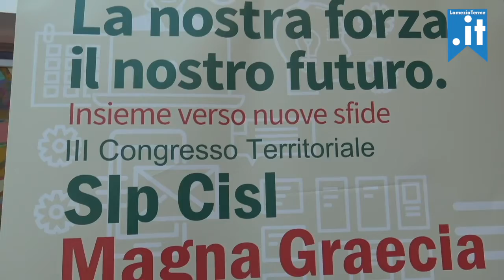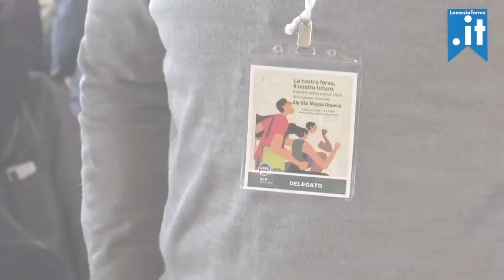III° Congresso Territoriale SLP Cisl Magna Graecia - Intervista a Salvatore Mancuso